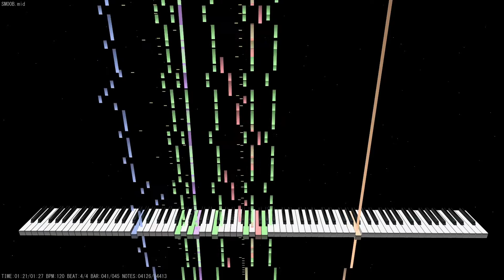Giten Megami Tensei (PC-98) － SM00B (てぇへんだ)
Giten Megami Tensei: Tokyo Mokushiroku is a Japanese PC game. And it is a related work of Shin Megami Tensei.